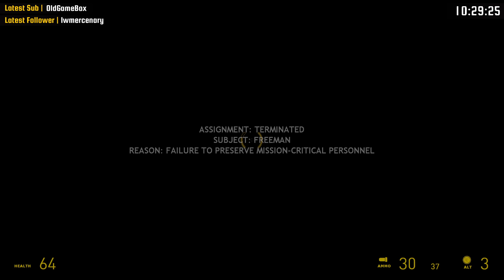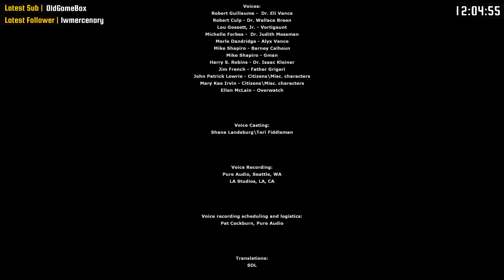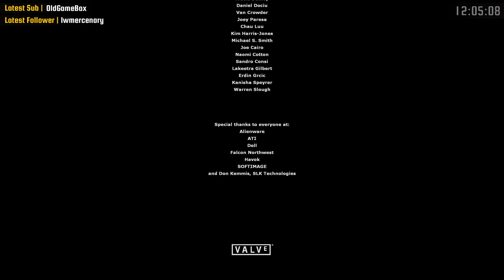HALF LIFE 2 // Part #4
Originally broadcast live on Twitch, June 2020